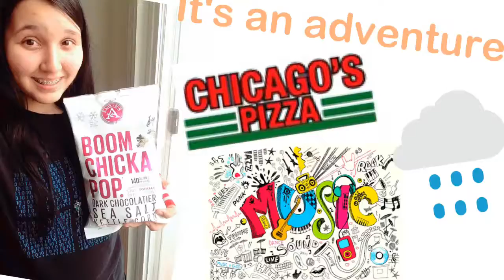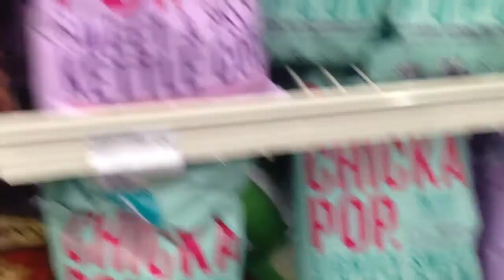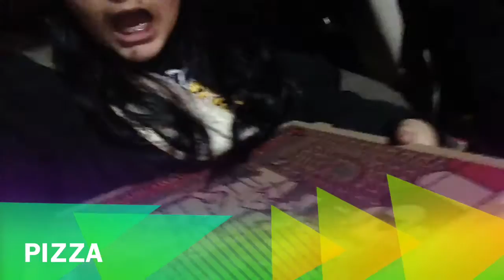Shopping! + prank calls?!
Sorry it's long , i had to combine the days. I had so much fun going to the stores & to my cousins . Btw Boom Chicka pop is delicious !!!